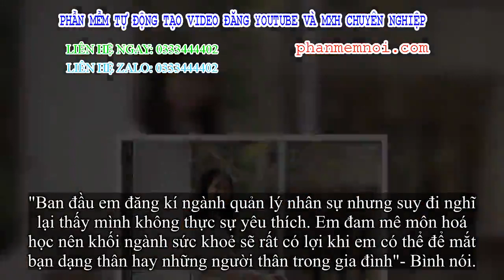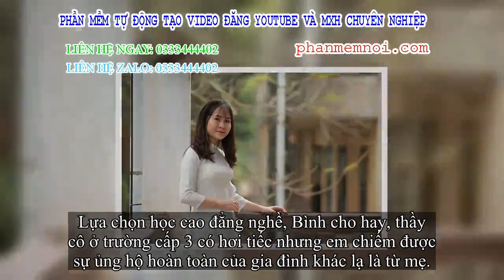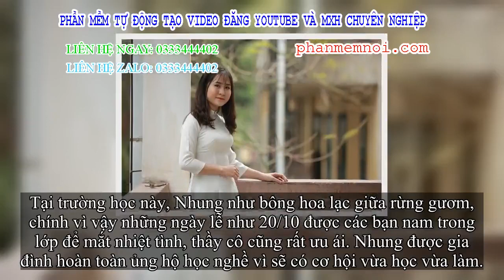✅ Những thủ khoa không học đại học